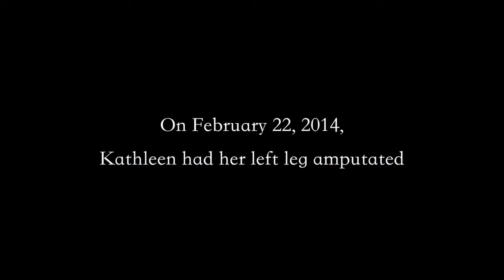Meridian's Continuum of Care Inspiring Patient Story - Kathleen Poppe